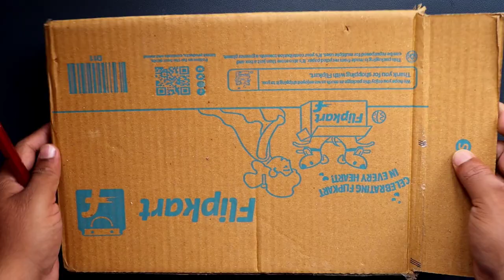How to make clothes hanger with cardboard | clothes hanger making at home with cardboard